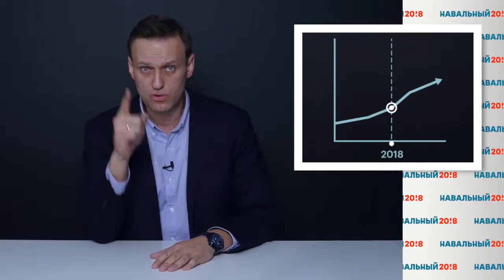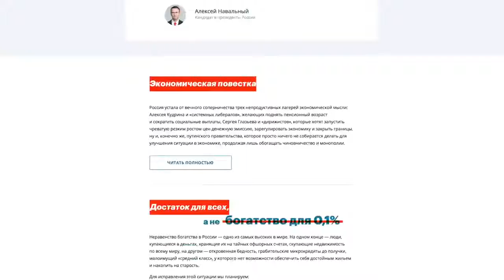Настоящий дебил Навальный